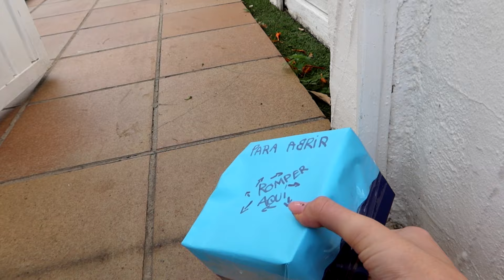LA MUÑECA MALDITA de ALEJO IGOA me MANDÓ este PAQUETE !!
He pedido en la DEEP WEB a una muñeca maldita !!! No le he dicho nada a H4, como se entere se va a enfadar mucho !! Justo hoy llega a casa !!

🔸MÁS CANALES QUE NO TE PUEDES PERDER👀📣